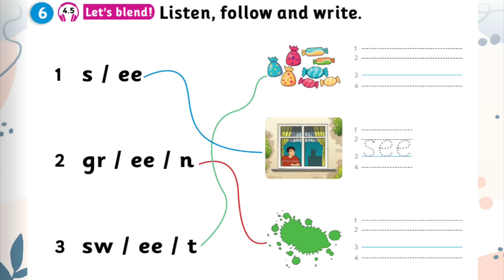unit4 let’s blend! S_4.5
Team Together Oman 2A
Sounds and Spelling book